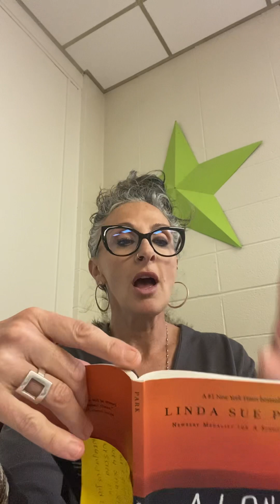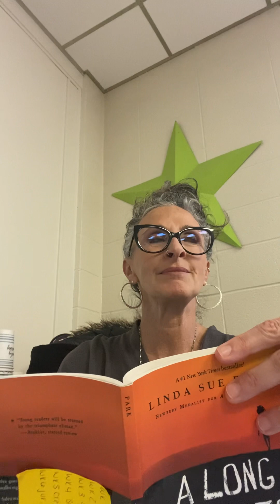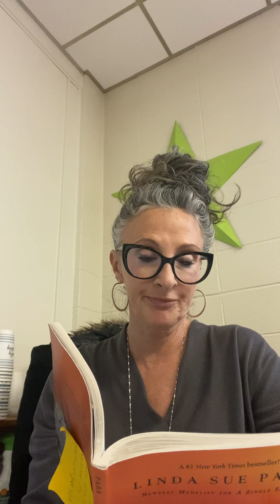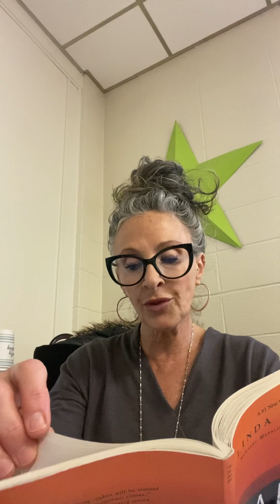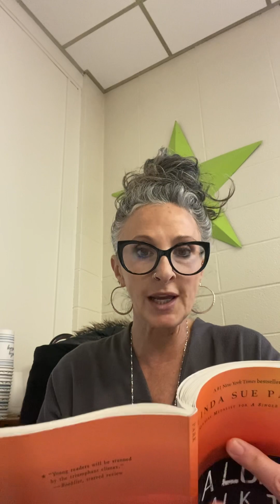A Long Walk to Water Chapter 12